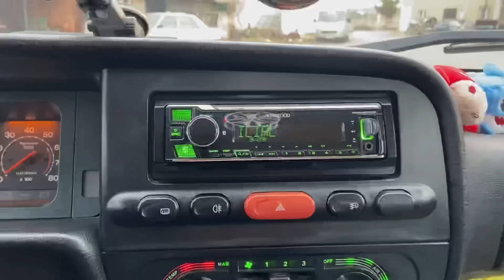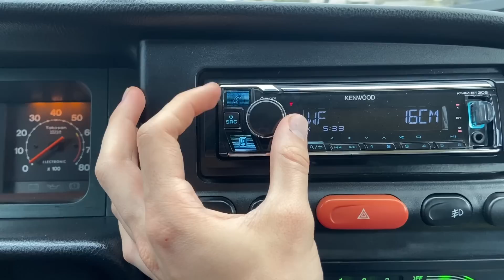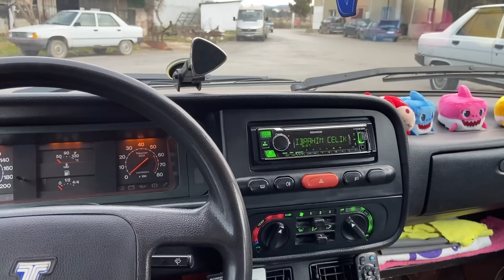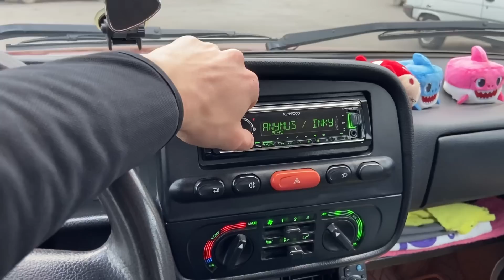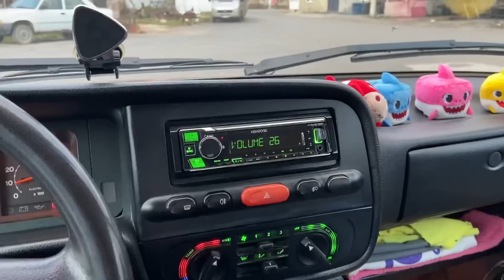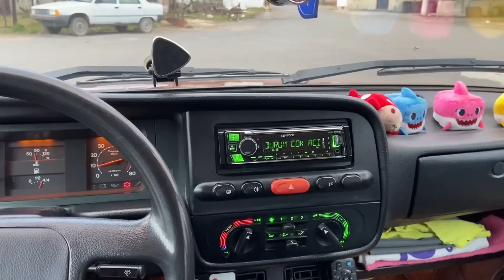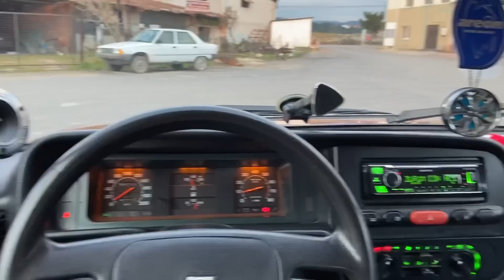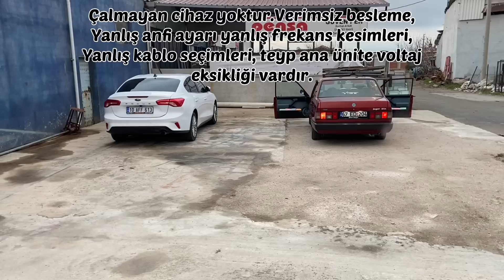OTO SES SİSTEMİNDE TEYP AYARI NASIL OLMALI.MİDRANGE NASIL VERİMLİ ÇALAR.BİLİNMEYENLERİ AÇIKLIYORUZ.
Arkadaşlar çıkarsız koşulsuz şartsız sizler için video çekiyorum ve bu videodan kazancım yok.Ama bilgi paylaştıkça güzelleşir.Sizde kendi aracınızın kendi ustası olun.Allah’a emanet sağlıcakla.